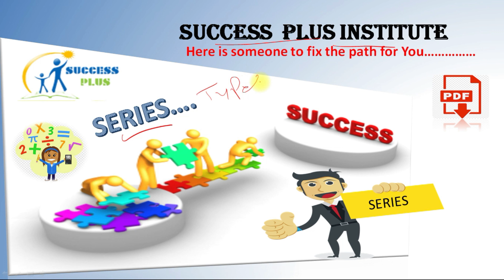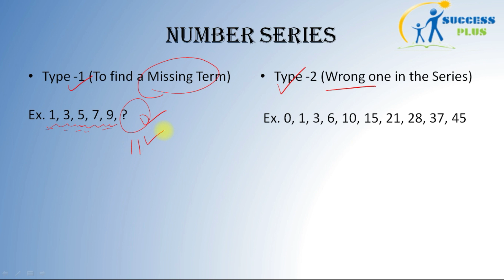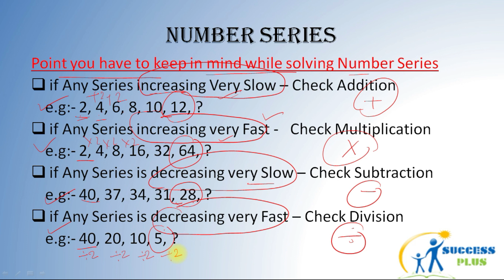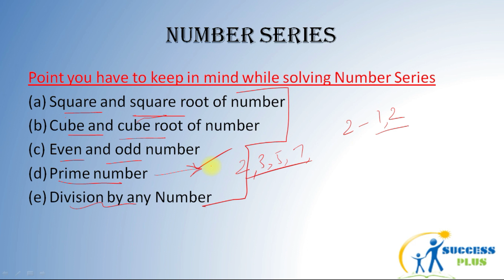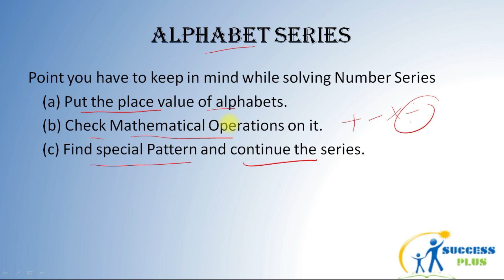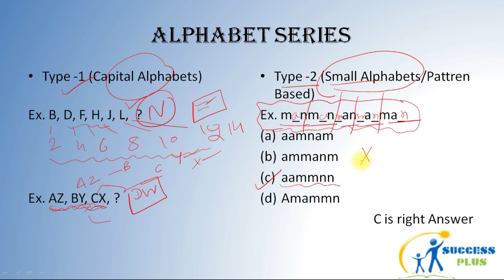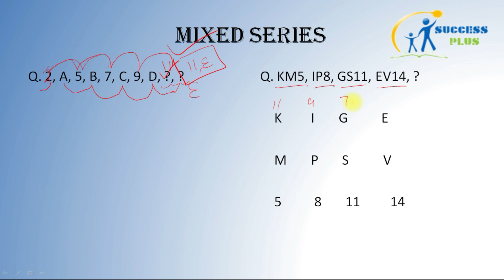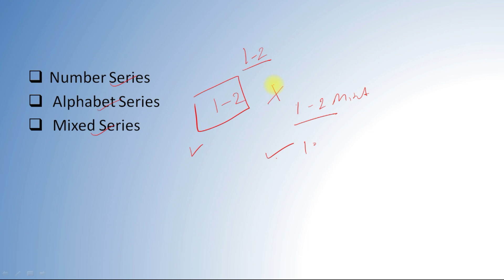SERIES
SOME OTHER IMP TOPICS OF REASONING